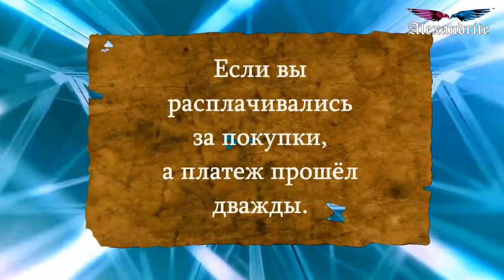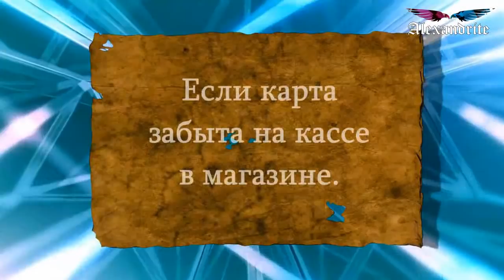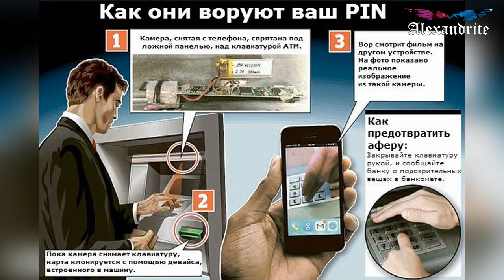Проблемы с банковской картой_2часть_(Юридические советы)_Alexandrite_(рус.суб.)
Бывают ситуации, когда деньги на счете есть, а снять их не получается. Чтобы решить проблему, надо действовать хладнокровно и быстро. Иначе можно и вовсе потерять средства. Как решить проблему?